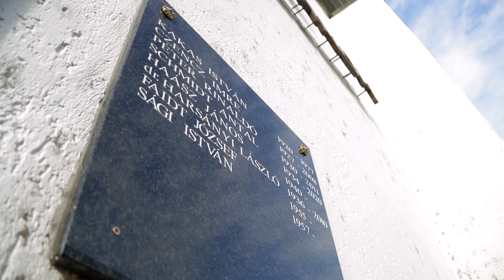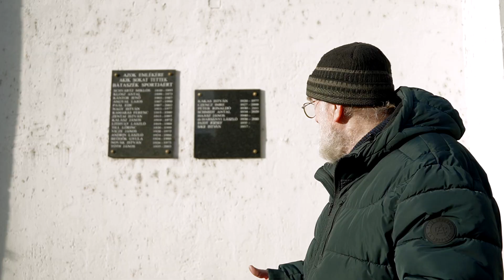"Akik sokat tettek Bátaszék sportjáért"